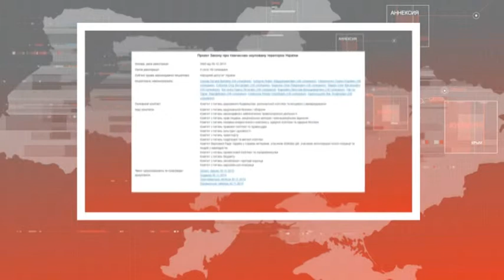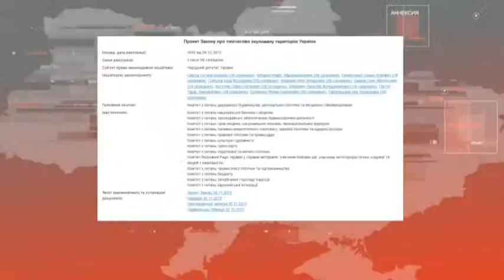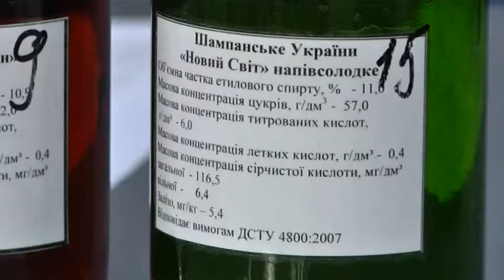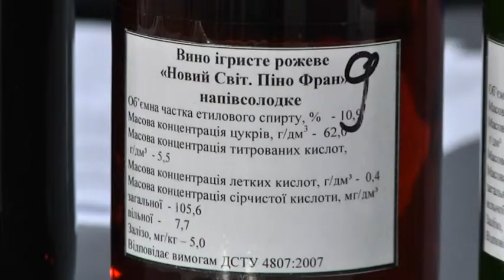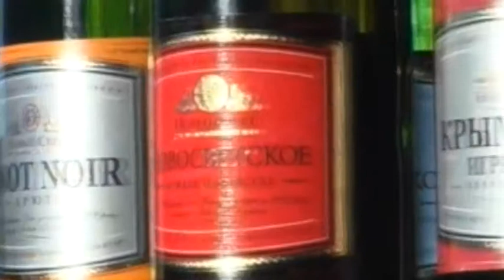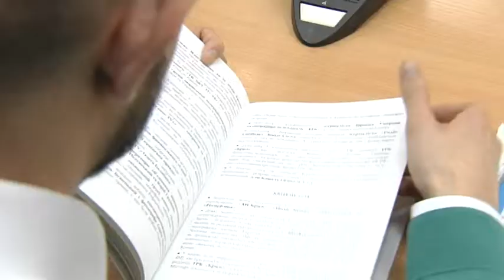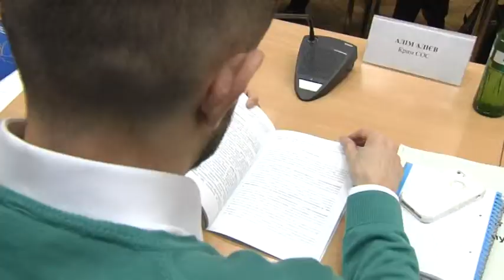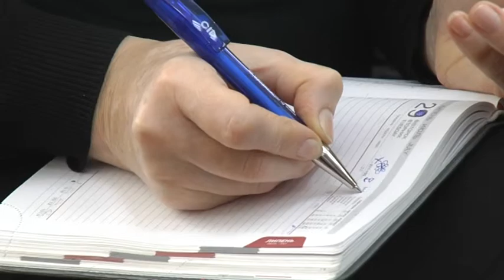Новости "Волна" 9.12.2015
В видео:
В ВРУ подан законопроект, запрещающий поставки воды и электроэнергии в Крым;
Сотрудники ФСБ снова нагрянули к бывшей экс-гендиректору АТР Эльзаре Ислямовой;
Продукцию торговой марки "Новый свет" теперь производят в Харькове; как крымским журналистам удалось сохранить право на профессию после оккупации Крыма.

Мы рядом!